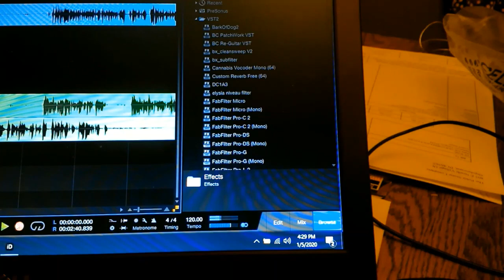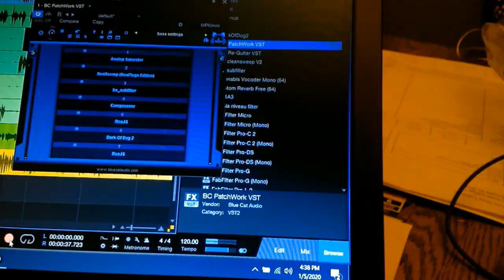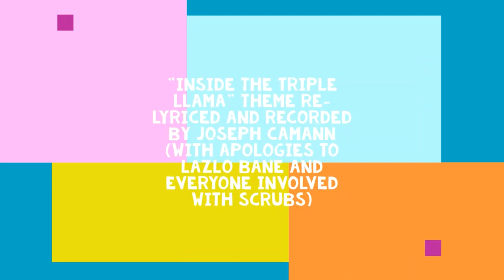Inside The Triple Llama, Episode 2 (Abridged version): Get Ready...For The Thump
(This video originally had a runtime of 14:04. The unedited version is available to CamannWordsmith Patrons for download on itch.io).

This time around, it's all about that bass!   In Episode 2 of Inside the Triple Llama, we look at recording bass guitar, hobbit around with effects, and add the bass track for one of the two songs I'm working on for this month.

- Action Trailer by AShamaluevMusic
- My cover of "Mmmm Mmmm Mmmm Mmmm"
- Most of my attempt at Frank Turner's "The Way I Tend To Be"

Grab your favorite pair of Geddy Lee glasses and pull up a chair!